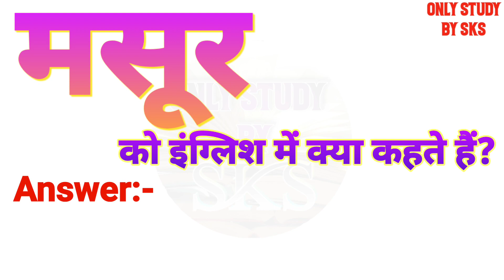मसूर को इंग्लिश में क्या कहते हैं | Masoor ko english mein kya kahate hain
मसूर को इंग्लिश में क्या कहते हैं
मसूर को इंग्लिश में क्या बोलते हैं
मसूर को अंग्रेजी में क्या कहते हैं
मसूर को अंग्रेजी में क्या बोलते हैं
Masoor ka matlab kya hota hai
Masoor ko angreji mein kya kahate hain
Masoor ko angreji mein kya bolate hain
Masoor ko angrezi mein kya kahate hain
Masoor ko english mein kya kahate hain
Masoor ko english mein kya bolate hain
Masoor ko english mein kya kaha jata hai
Masoor ko english me kya kehte hai
Masoor ko english me kya kahte hai
Masoor ko english me kya bolte hai
Masoor ko english mein kya kahenge
Masoor ko english mein kya bolenge
Masoor ka english kya hota hai
Masoor ka english kya hoga